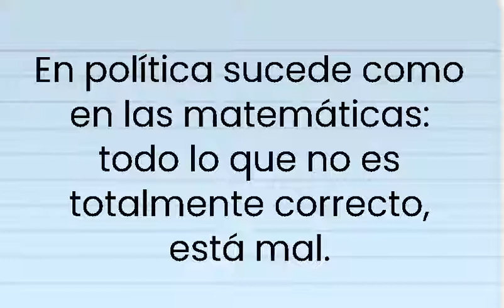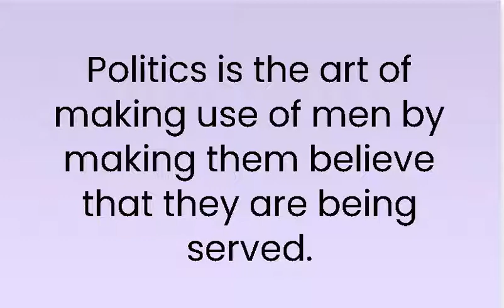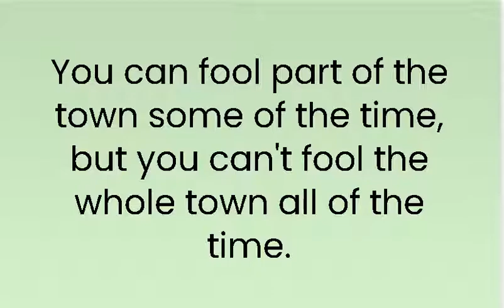Diez mejores frases sobre la política y los políticos En inglés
En el video se muestran 10 frases ingeniosas en inglés sobre la política y los políticos.